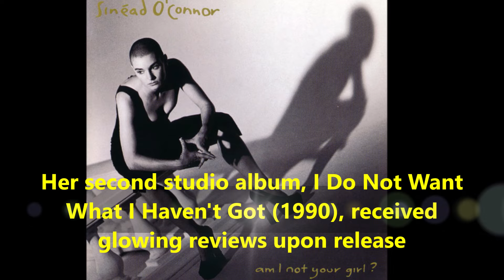Sinéad O'Connor- Life story | RIP | Tribute| Net worth | 4 Husband | Bio | House | Family |Childhood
Lifestyle net worth biography information family dating girlfriend/boyfriend house car information and facts of “Nothing Compares 2 U" singer Shuhada' Sadaqat or Sinéad O'Connor or Magda Davitt or Sinéad Marie Bernadette O'Connor.

Sinéad O'Connor was singer and musician of Ireland.As irish siner she was once number one singer of world.Sinéad O'Connor famous song the lion and the cobra was released as debute album and second song was I do not want what i havent got release on 1990.Sinéad O'Connor had net worth of 1.5 million dollar.Sinéad O'Connor had been married four times.Sinéad O'Connor had three son and a daughter in her family.Sinéad O'Connor left her mother and she lived with her father.Sinéad O'Connor last marriage was done with steve and Barry Herridge.Sinéad O'Conno was pass away at age of 59 at her home family revilled.Many celebrity paid tribute and funral held.

Voice given by The best channel members/staff/employee